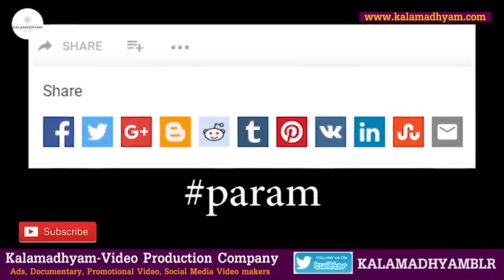'ಉದಯ ಟಿವಿಯ ರೆಕಾರ್ಡ್ ಚಿಂದಿ ಮಾಡಿದ್ದ ನನ್ನ ಮೊದಲ ಸೀರಿಯಲ್'-Ep22-Phani Ramachandra-Kalamadhyama-param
Interviewed & Directed by: KS Parameshwar
DOP: Raviraj Hombala
Produced by : Kalamadhyama Media Works.